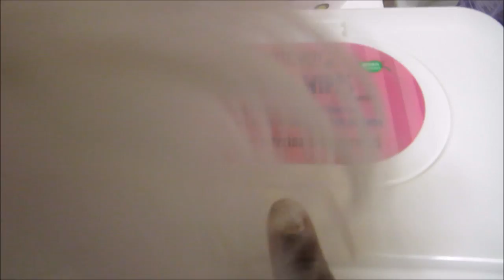Vlog #504 MY POOR PUPPY BEAR! September 8, 2014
Email - Justagirltv@gmail[dot]com